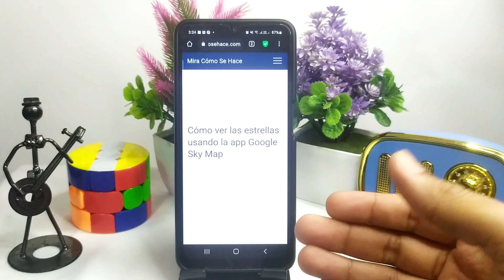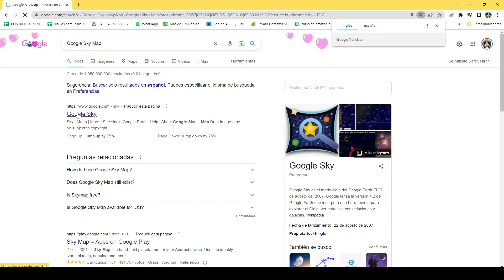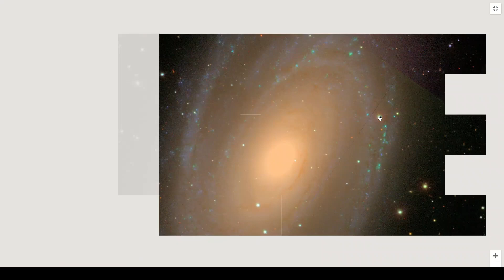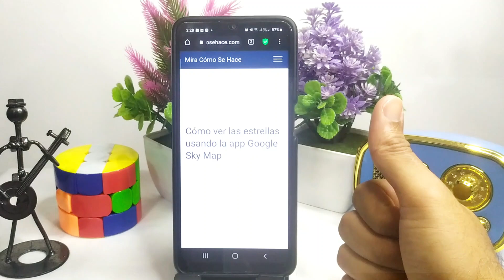Cómo ver las estrellas usando la app GOOGLE SKY MAP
En este video te mostramos Cómo ver las estrellas usando la app GOOGLE SKY MAP. En este canal encontrarás los mejores tutoriales. ¡No te lo pierdas!